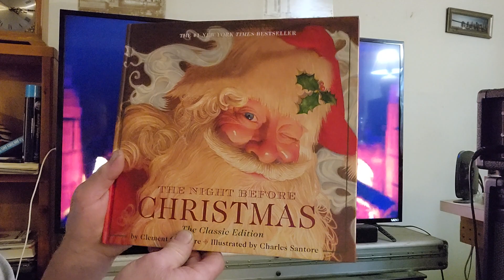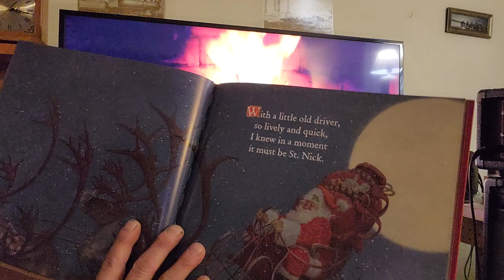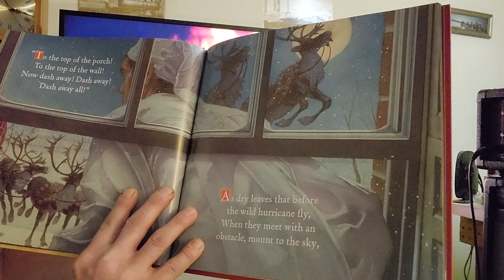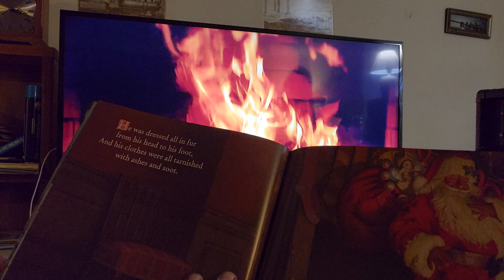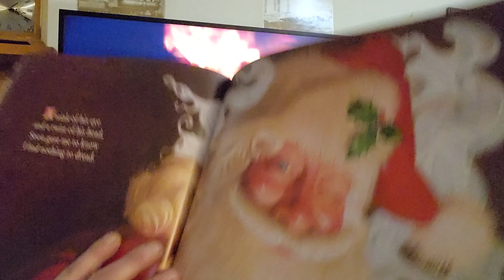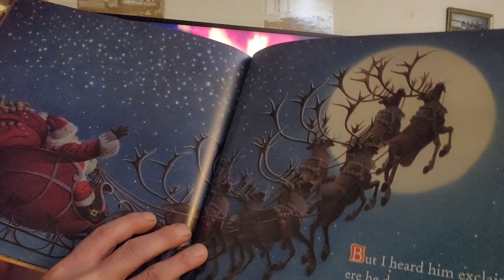The Night Before Christmas 12/24/2023